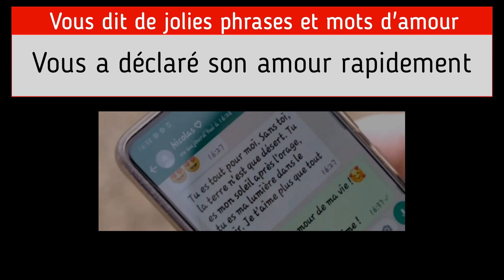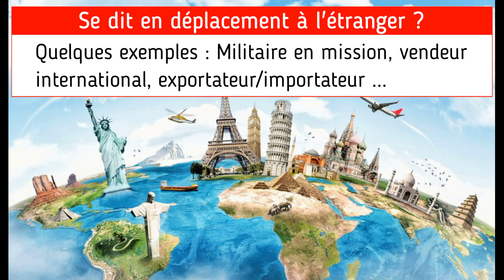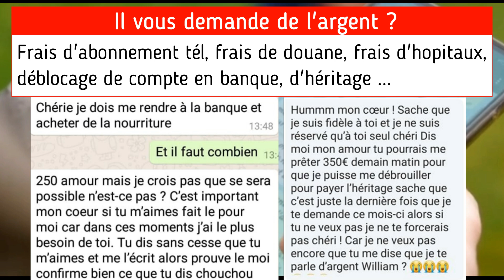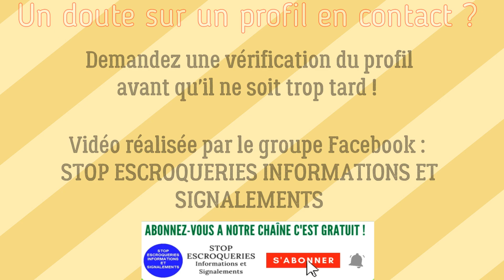PREVENTION FAUX PROFILS DE BROUTEURS ET ARNACOEURS SENTIMENTAUX V7